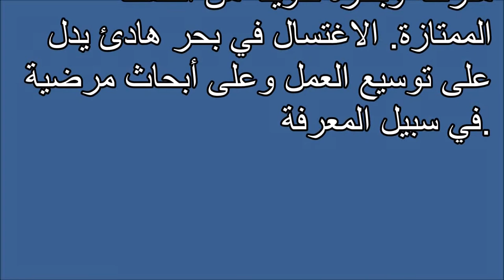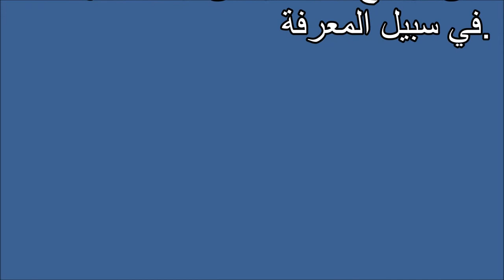الاغتسال Tafsir ahlam | Tafsir al ahlam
تفسير,
ابن سيرين,
تفسير احلام ابن سيرين,
تفسير حلم,
تفسير الاحلام للامام الصادق,
مفسر الاحلام,